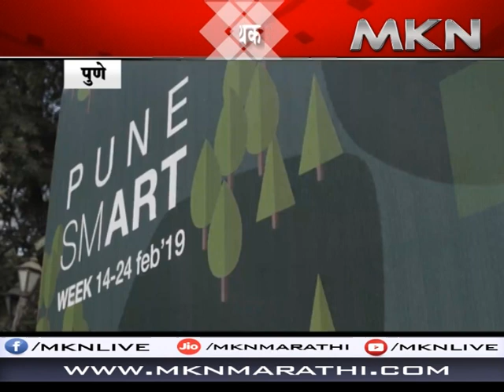pune smarat city 6 3